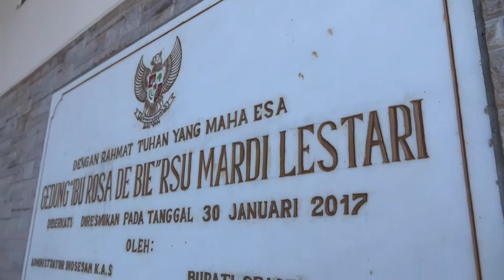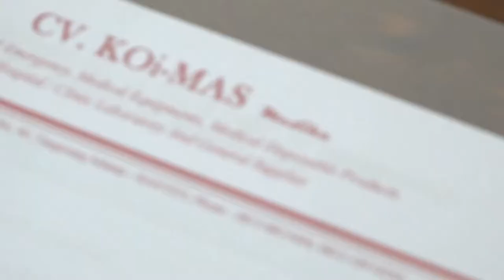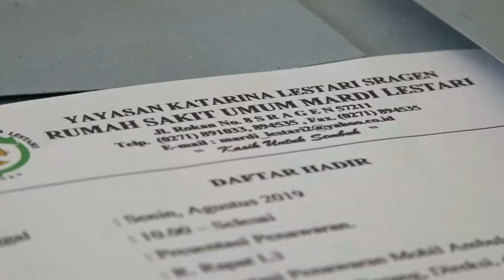VIDEO PRESENTASI AMBULANCE RSU MARDI LESTARI SRAGEN 12 AGUSTUS 2019